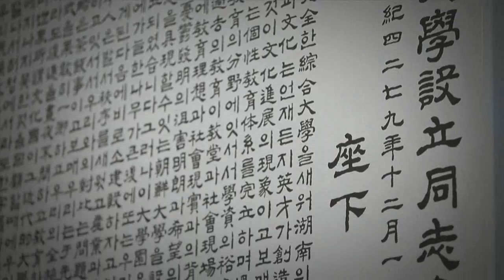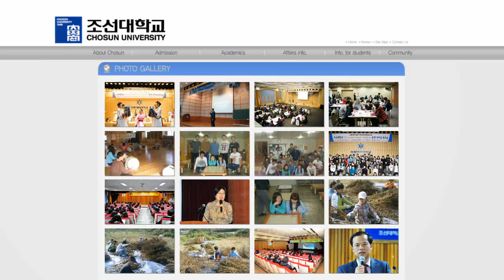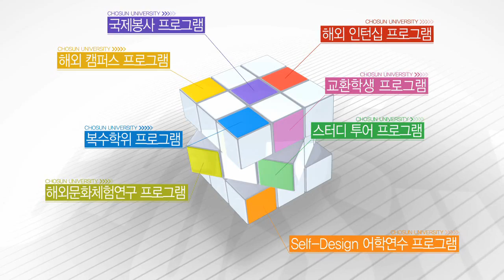Chosun University 2011 PR Movie_Kor